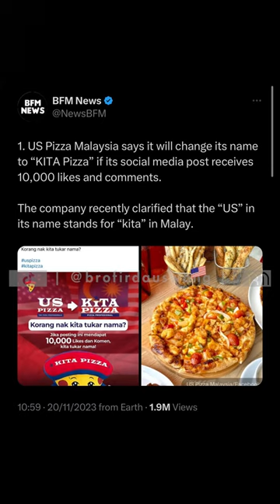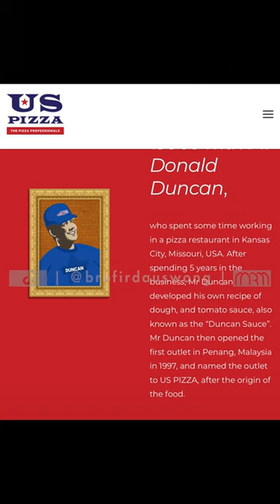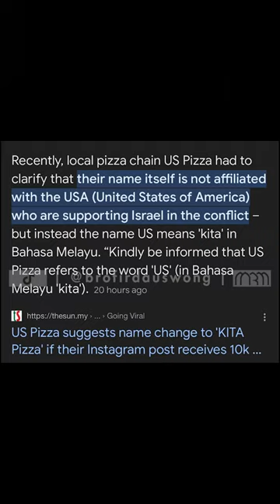Boikot US Pizza Kerana Kaitan Dengan USA?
US Pizza ialah Pizza KITA? Rakyat Malaysia ingin boikot US Pizza kerana kaitannya dengan USA?